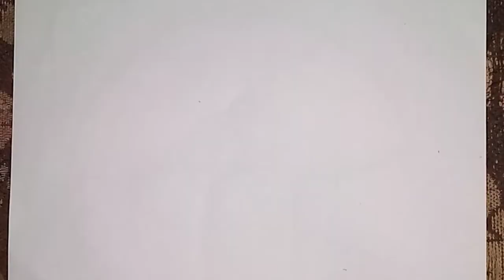Very Easy Cat Drawing||How To draw A cute cat in a glass step by step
Hy guys!
In this art tutorial l will show you Very Easy Cat Drawing||How To draw A cute cat in a glass step by step  ||Easy pencil Drawing||Draw easy||art vedios. Easy cat Drawing||Pencil Drawing
Yours Queries:
Easy  Drawing
cat  drawing kiasy karain
cute cat draw in glass step by step
cat drawing